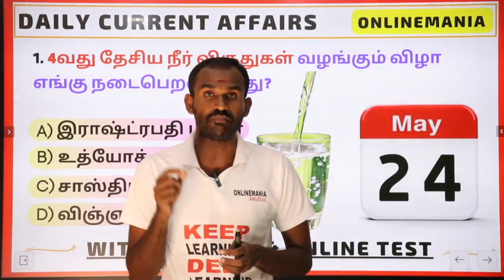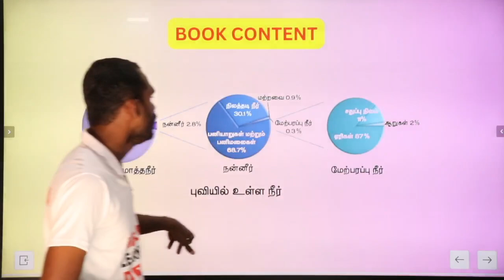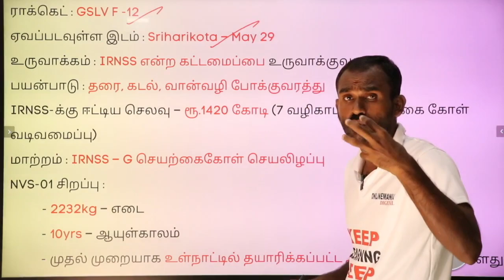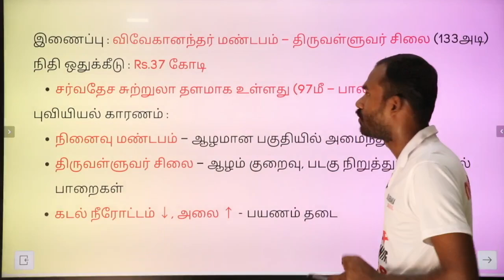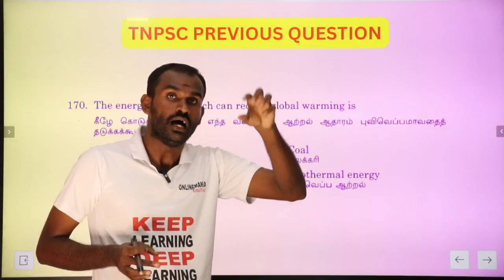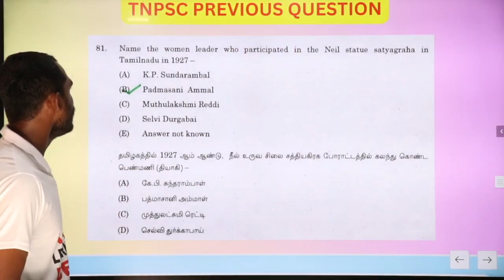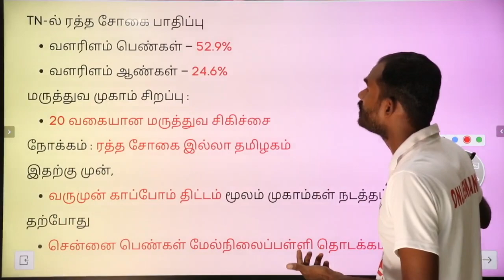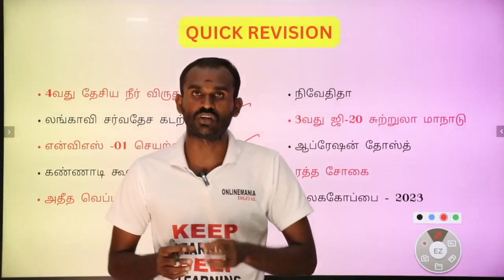24 May 2023 Today Current Affairs in Tamil for Tnpsc, Tnusrb & All Exams | Daily Latest Updates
Onlinemania Focus Community - Tnpsc Gr4 Tamil, Maths, Current Affairs | 130+ Marks Confirm

நடப்பு நிகழ்வுகள் வீடியோவில் நடத்தப்பட்ட 10 கேள்விகளில் குறைந்தபட்சம் 5 கேள்விகளுக்காவது சரியான பதில் அளித்து எந்தவொரு குறிப்பிட்ட தினத்திற்கான Current Affairs PDFயும் டவுன்லோட் செய்து பயனடையலாம்.

24 மே 2023 நடப்பு நிகழ்வுகள் ஆன்லைன் தேர்வு - 10 MCQ Questions

23 மே 2023 நடப்பு நிகழ்வுகள் ஆன்லைன் தேர்வு - 10 MCQ Questions

22 மே 2023 நடப்பு நிகழ்வுகள் ஆன்லைன் தேர்வு - 10 MCQ Questions

21 மே 2023 நடப்பு நிகழ்வுகள் ஆன்லைன் தேர்வு - 10 MCQ Questions

20 மே 2023 நடப்பு நிகழ்வுகள் ஆன்லைன் தேர்வு - 10 MCQ Questions

19 மே 2023 நடப்பு நிகழ்வுகள் ஆன்லைன் தேர்வு - 10 MCQ Questions

18 மே 2023 நடப்பு நிகழ்வுகள் ஆன்லைன் தேர்வு - 10 MCQ Questions

17 மே 2023 நடப்பு நிகழ்வுகள் ஆன்லைன் தேர்வு - 10 MCQ Questions

16 மே 2023 நடப்பு நிகழ்வுகள் ஆன்லைன் தேர்வு - 10 MCQ Questions

15 மே 2023 நடப்பு நிகழ்வுகள் ஆன்லைன் தேர்வு - 10 MCQ Questions

14 மே 2023 நடப்பு நிகழ்வுகள் ஆன்லைன் தேர்வு - 10 MCQ Questions

13 மே 2023 நடப்பு நிகழ்வுகள் ஆன்லைன் தேர்வு - 10 MCQ Questions

12 மே 2023 நடப்பு நிகழ்வுகள் ஆன்லைன் தேர்வு - 10 MCQ Questions

11 மே 2023 நடப்பு நிகழ்வுகள் ஆன்லைன் தேர்வு - 10 MCQ Questions

10 மே 2023 நடப்பு நிகழ்வுகள் ஆன்லைன் தேர்வு - 10 MCQ Questions

09 மே 2023 நடப்பு நிகழ்வுகள் ஆன்லைன் தேர்வு - 10 MCQ Questions

08 மே 2023 நடப்பு நிகழ்வுகள் ஆன்லைன் தேர்வு - 10 MCQ Questions

07 மே 2023 நடப்பு நிகழ்வுகள் ஆன்லைன் தேர்வு - 10 MCQ Questions

06 மே 2023 நடப்பு நிகழ்வுகள் ஆன்லைன் தேர்வு - 10 MCQ Questions

05 மே 2023 நடப்பு நிகழ்வுகள் ஆன்லைன் தேர்வு - 10 MCQ Questions

04 மே 2023 நடப்பு நிகழ்வுகள் ஆன்லைன் தேர்வு - 10 MCQ Questions

03 மே 2023 நடப்பு நிகழ்வுகள் ஆன்லைன் தேர்வு - 10 MCQ Questions

02 மே 2023 நடப்பு நிகழ்வுகள் ஆன்லைன் தேர்வு - 10 MCQ Questions

01 மே 2023 நடப்பு நிகழ்வுகள் ஆன்லைன் தேர்வு - 10 MCQ Questions

நடப்பு நிகழ்வுகள் தேர்வுகளில் தாங்கள் பெற்ற மதிப்பெண்கள் மற்றும் ரேங்கினை தெரிந்து கொள்ள இந்த லிங்கினை க்ளிக் செய்யுங்கள்

TNPSC Current Affairs In Tamil 2023 | Daily Current Affairs In Tamil | 22 May